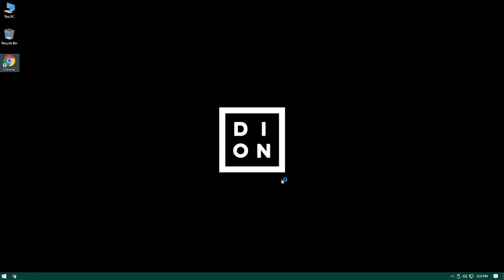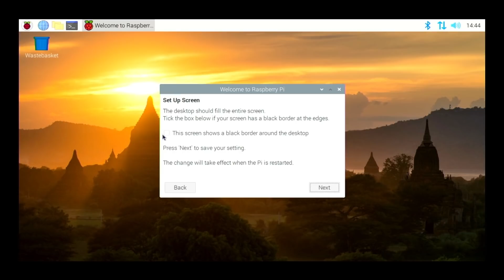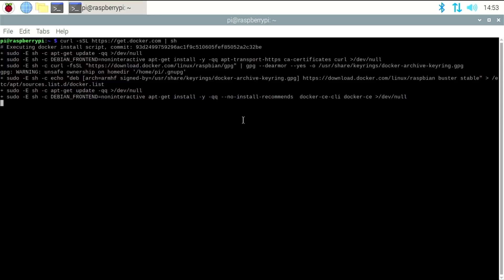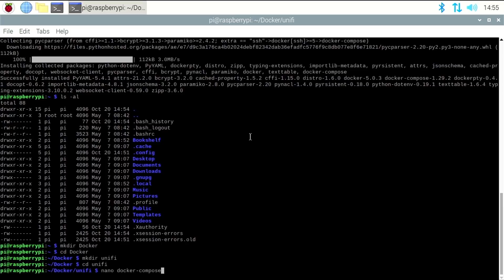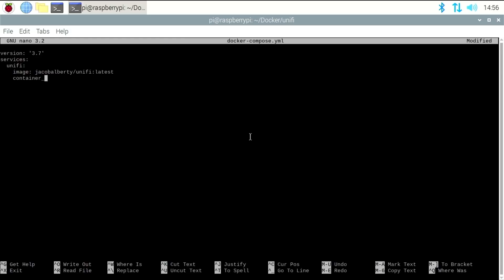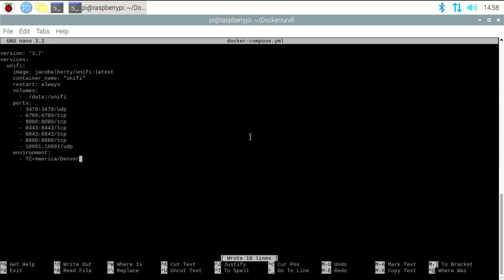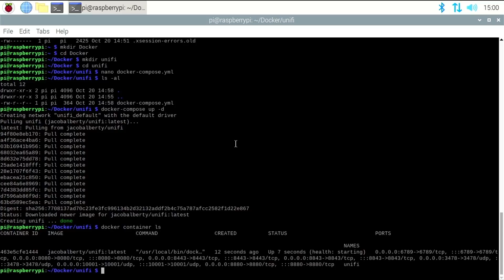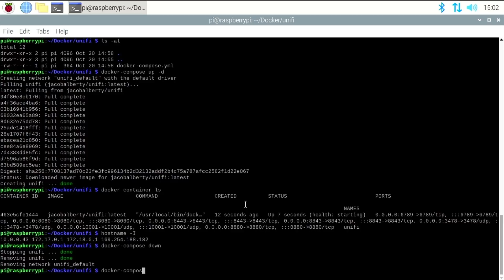How to set up Ubiquiti's Unifi Controller on a Raspberry Pi using Docker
Jump to 5:16 if you've already got your Pi set up. Otherwise, let's go through the processes to set up our own Ubiquiti Cloud Key by installing Ubiquiti's Unifi Controller on a Raspberry Pi using Docker, which will let you manage your Unifi network.

You can get a text walkthrough with all of the commands

IMPORTANT NOTE: Make sure your Raspberry Pi gets a static IP address on your network before you start adopting devices. NEVER CHANGE THIS IP! If it does change, your Unifi devices will not be able to be provisioned correctly unless you manually change the provisioning address on each device!

GEAR IN THIS VIDEO:
Raspberry Pi 4 2GB
16GB MicroSD Card
Unifi Secure Gateway
Unifi Switch 8 60W
Unifi nanoHD
Unifi Cloud Key Gen 2

CHAPTERS:
0:00 - Intro
0:15 - Things to Know
1:53 - Installing Raspberry Pi OS
3:41 - Raspberry Pi Initial Setup
5:16 - Installing docker
6:17 - Installing docker-compose
7:40 - Setting Up docker-compose.yml
10:54 - Starting the Unifi Controller Docker Container
11:50 - Accessing the Unifi Controller
13:13 - How to Update the Unifi Controller Docker Container
13:53 - Conclusion

MY GEAR:
Computer - Macbook Pro M1 Max
Camera - Sony a6400
Lens - Sigma 16mm f/1.4
Camera Cage - SmallRig CCS2310
Key Light - Neewer 10.6" Round LED Bi-Color
Fill Lights - Neewer USB LED
Background Lights - Philips Hue BR30 RGB

I'm a big fan of Amazon, and many of our links to products/gear are links to those products on Amazon. I'm a participant in the Amazon Services LLC Associates Program, an affiliate advertising program designed to provide a means for us to earn fees by linking to Amazon.com and related sites.